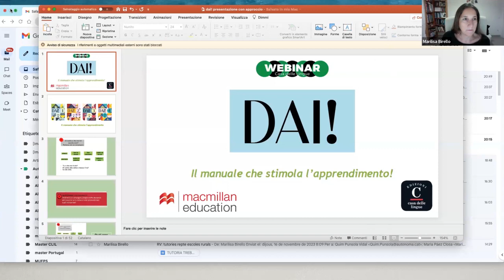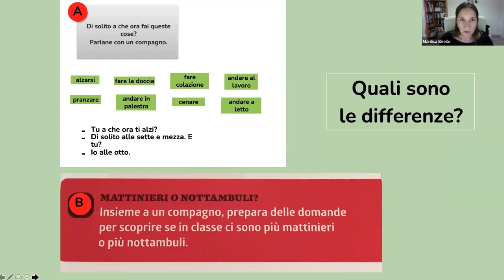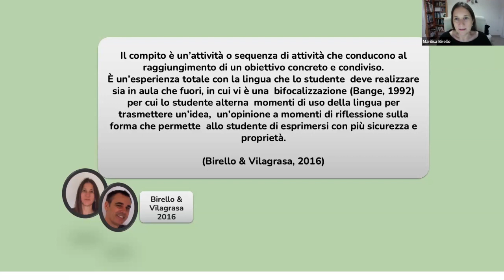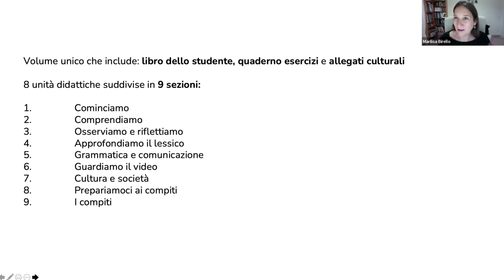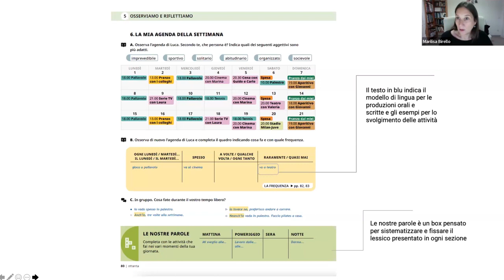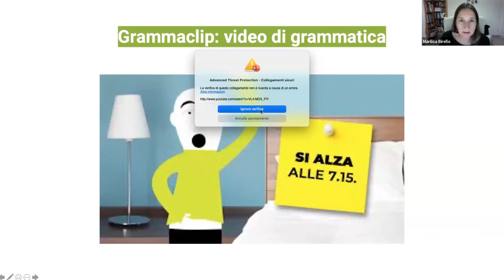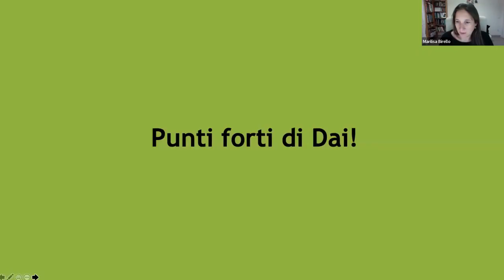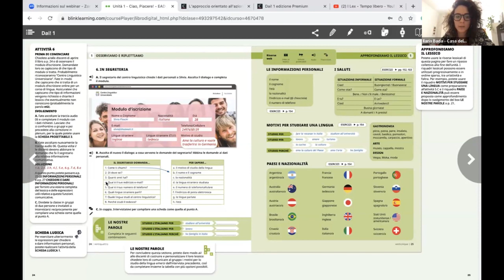Webinar Casa delle Lingue - Insegnare con Dai! 1 in Brasile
In questo webinar Marilisa Birello ha spiegato cosa contiene il manuale Dai! 1, quali sono le sue caratteristiche principali e com’è strutturata un’unità didattica del testo. I partecipanti hanno potuto scoprire anche com'è strutturato e cosa contiene il libro digitale su BlinkLearning.

00:00 Dai! 1
55:45 Il libro digitale di Dai!